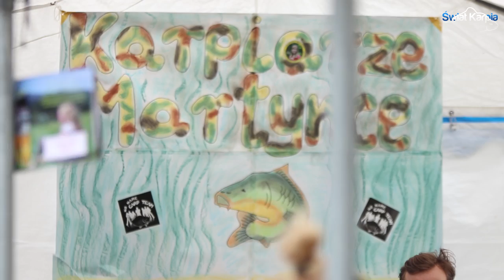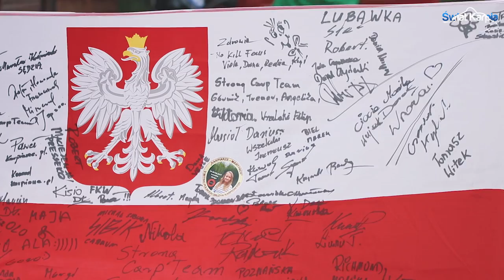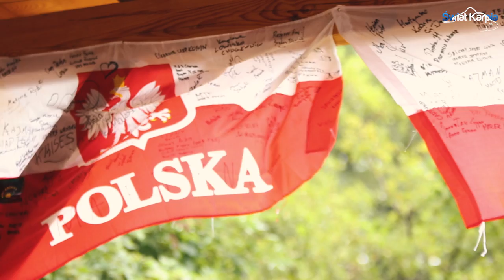V Miting Karpiarze-Martynce - Jerzyn 2017 // Relacja z otwarcia zawodów // Świat Karpia